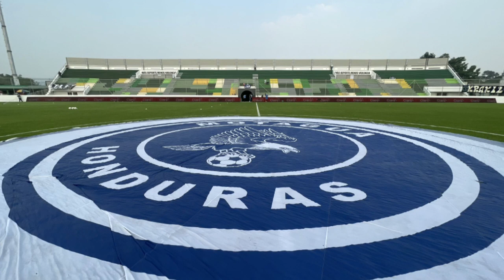KEVIN ALVAREZ LESIONADO || NINROD MEDINA MUY MOLESTO CON ALGUNOS JUGADORES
Noticias del Motagua